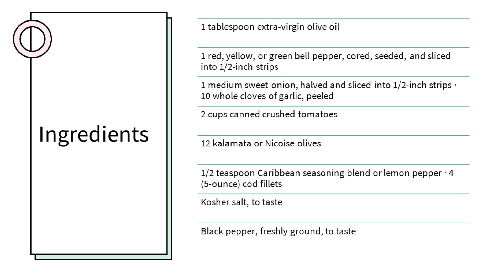Laboratory 2 HPELE07 Gastronomy Food and Culture with Classical French Cuisine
for academic purpose only
consist of five members namely,
Delantes
Abul
Natividad
Gampong Francisco